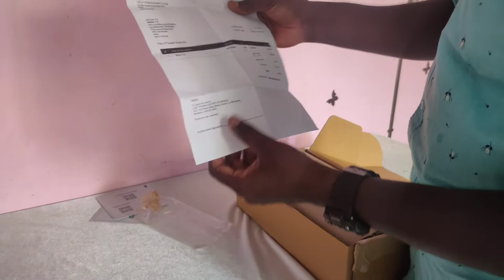Revos bolt charging station enikkum kitti 1 rupee only 😱